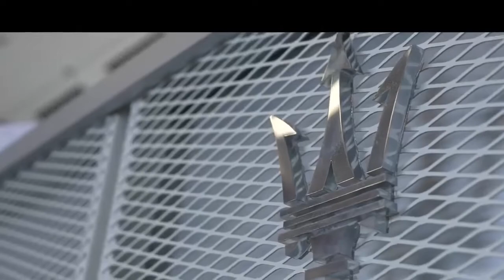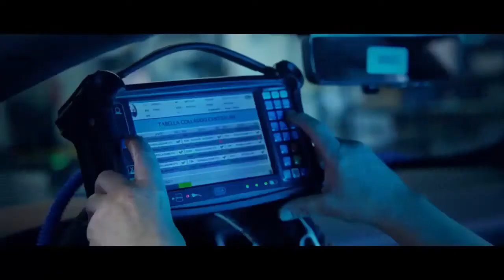Novo Maserati 2022 MC20 'Super Top Speed'